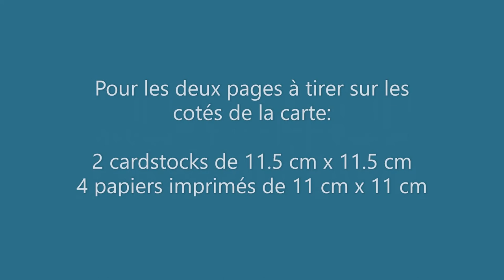Twist & Pop Up Card Tutorial by Boule de Scrap for Graphic 45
Twist & Pop Up Card featuring Ocean Blue paper collection by Graphic 45
Tutorial By Boule de Scrap

“Hello everyone,

Today I’m coming to present my latest creation, a vintage card, like a mini album.

I created this one to put pictures of our vacation memories, to send to my children's grandparents.

So I'm going to show you two techniques G45Technique.

The first, how to make a twist and pop-up card, and the second, how to create hidden spaces to drag photos or messages.”